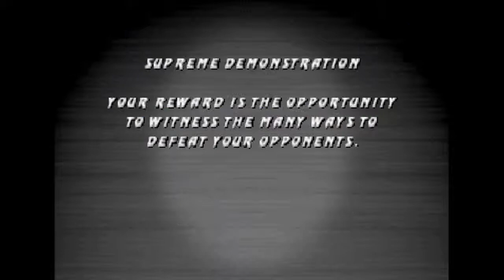Mortal Kombat Trilogy(PSX) - Supreme Demonstration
All finish moves.